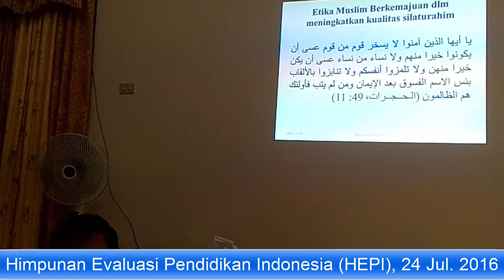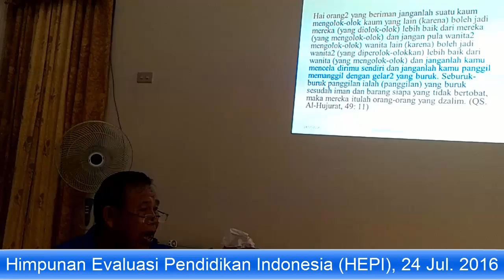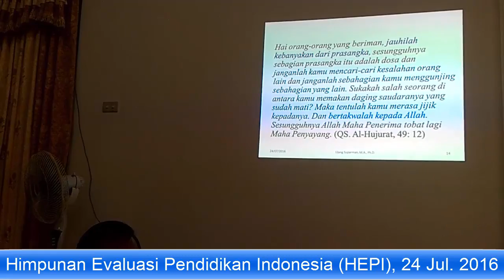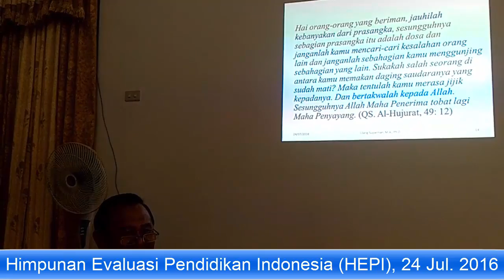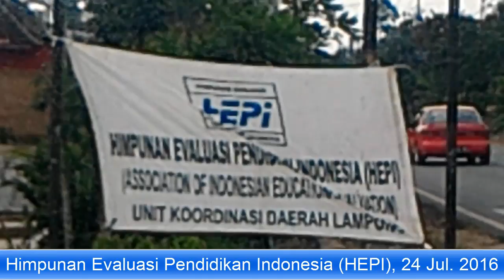Himpunan Evaluasi Pendidikan Indonesia HEPI 201607240004